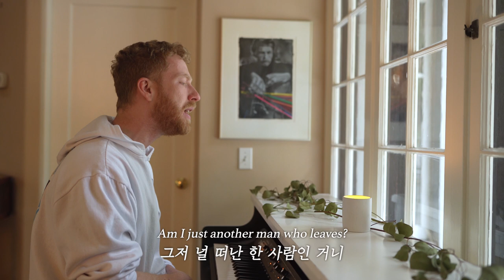그 모습으로 남아있어주지 못해서 미안해: JP Saxe - When You Think Of Me (Live) (2022) [가사해석/번역]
버려질까 두려워하는 사람 곁에서 떠나야만 좋아질 것만 같은 상황에서
이별하고 싶지 않은 연인의 이야기...
3년 동안 '너'에게 있어 결국 '너'의 가장 큰 두려움이 되어버린 사람의 입장이네요 ㅠㅠ
개인적으로 가사가 진국이라고 생각합니다...

* 이 영상은 소니뮤직코리아의 지원을 받아 제작되었습니다.